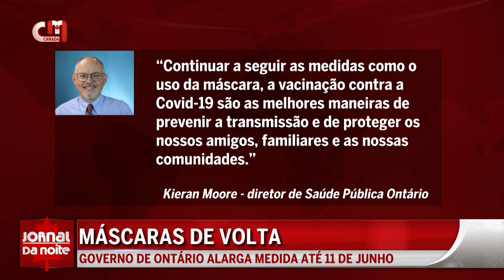Governo de Ontário alarga uso de máscaras até 11 de junho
Os cidadãos de Ontário vão ter de continuar a usar a máscara em ambientes de alto risco até 11 de junho. A decisão foi conhecida pelo diretor de saúde pública de Ontário. Recorde-se que o Governo provincial tinha previsto acabar com o uso das máscaras nos hospitais, transportes públicos ou em lares de idosos a 27 do presente mês de abril.